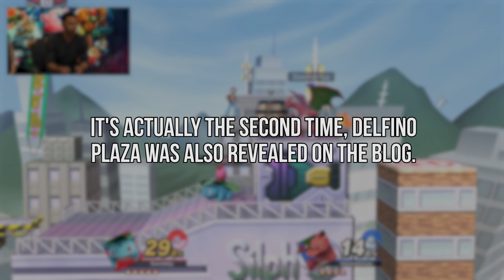Ash-Greninja Confirmed for Smash Ultimate! - Super Smash Bros. – Aaronitmar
The Smash Blog posted a new entry about Greninja, and revealed that his new Final Smash was the previously unknown Ash-Greninja!!! Who knows what this transformation has in store for us...

About Aaronitmar

What’s up guys it’s Aaronitmar! I’m a gamer who plays Super Smash Bros. a little too much but that's not a problem.